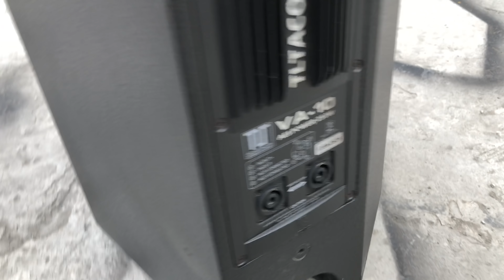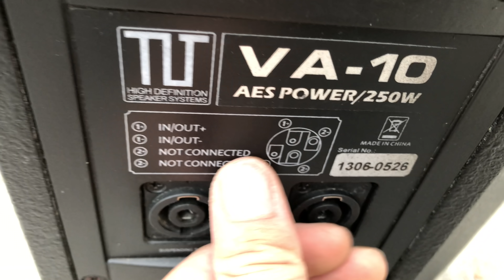Loa bãi xịn TLT Acoutics AV10 Full bas 25 , bas sắt từ trắng ,Vantasa , Quá gấu,LH: 0934573743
Loa đẹp vậy làm sao chịu nổi anh em
Thương hiệu nổi tiếng  Loa bãi xịn TLT Acoutics AV10
Full bas 25 , bas sắt từ trắng xương gang conin 63 , từ 160 , Tép kèn 450 họng kèn Conpossite , chất lượng cao, phân tần chống hú 2. lớp,
Loa bas  SX bởi  Vatasa, Sản phẩm của Tập Đoàn Concord, Đồng sở hữu thương Hiệu Vatasa và FANE, Với hãng mẹ đc biết đến là Audioking Taiwan, Toàn bộ cấu hình đc giữ nguyên của Audioking với củ Bass gấu, củ Treble  TLT
Tiếng Bass thả như bom mà lời lại bay
Địa chỉ : Nghĩa Audio
Số 56 Ngõ 115 Phố , Trần Hoà , Hoàng Mai , Hà Nội